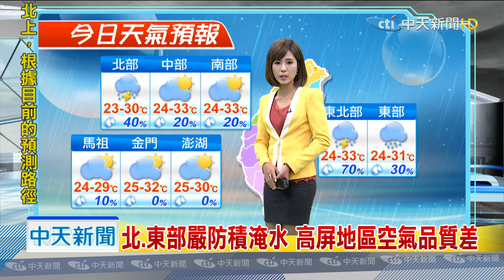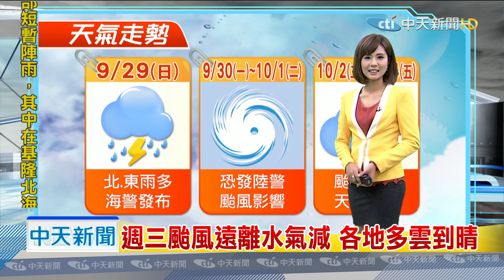20190929中天新聞 【氣象】輕颱「米塔」移動速度快 預計08:30發布海警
「米塔」颱風今將發海警，深夜恐影響綠島、蘭嶼，今天北台灣仍有雨，迎風面留意豪雨特報，北、東部嚴防積淹水，高屏地區空氣品質差，「米塔」明後天最接近，北、東嚴防豪雨，週三颱風遠離水氣減，各地多雲到晴。